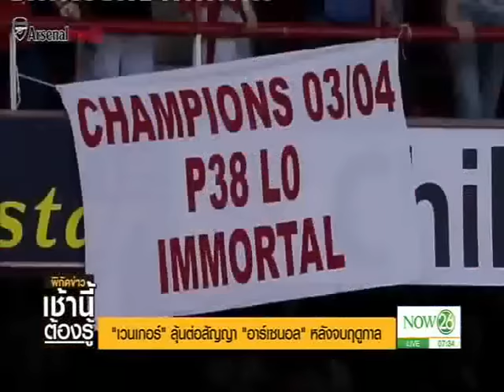"เวนเกอร์" ลุ้นต่อสัญญา "อาร์เซนอล" หลังจบฤดูกาล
พิกัดกีฬา ช่วงเช้า : อาร์เซน เวนเกอร์ ลุ้นอนาคตที่จะต่อสัญญากับ อาร์เซนอล หลังจากจบฤดูกาลนี้ "NOW26" 17-2-60